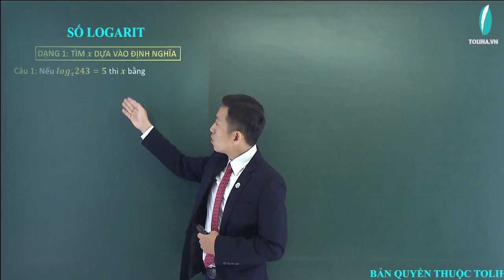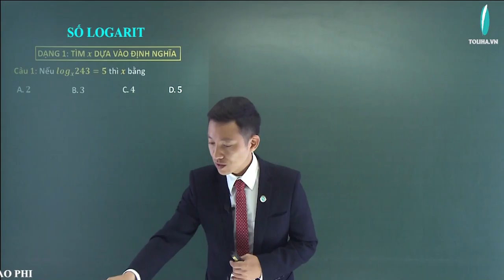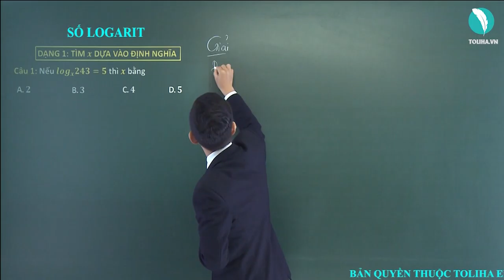Logarit - Hàm số luỹ thừa - Hàm số mũ - Hàm số logarit - Giải Tích 12 (ví dụ)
Logarit (ví dụ)
Học trực tuyến đầy đủ bài giảng, bài luyện tập tại:

TOÁN 12